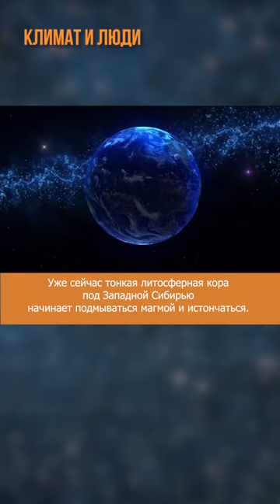Что происходит под Западной Сибирью?